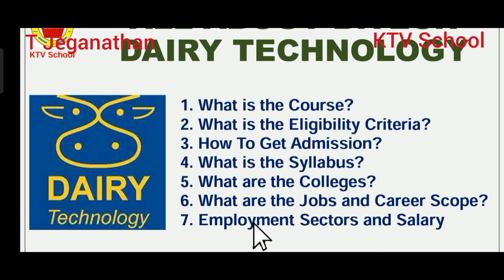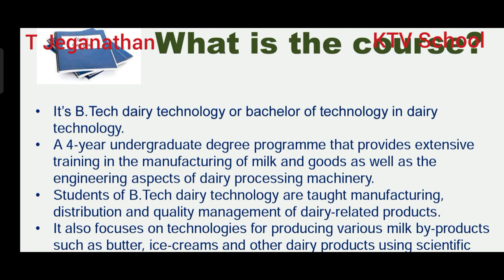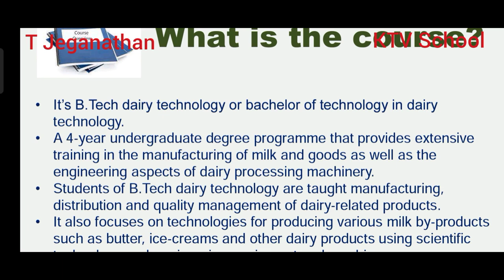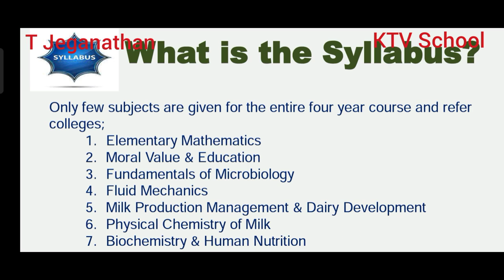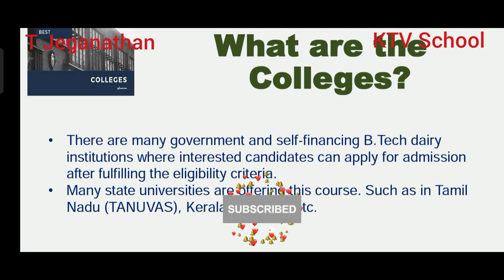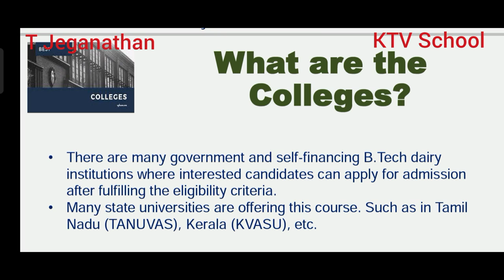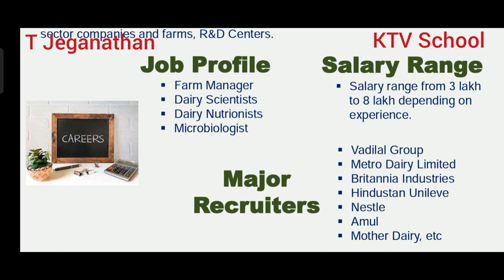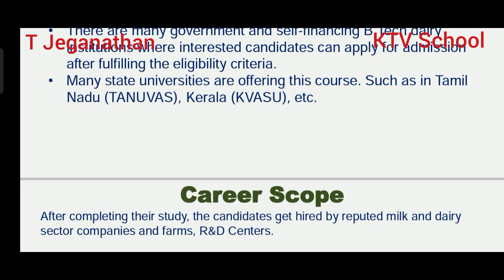Know About BTech Dairy Technology | Course, College, Eligibility, Admission, Syllabus, Jobs & Salary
ktvschool tanuvas vci Know About BTech Dairy Technology | Course, College, Eligibility, Admission, Syllabus, Jobs & Salary